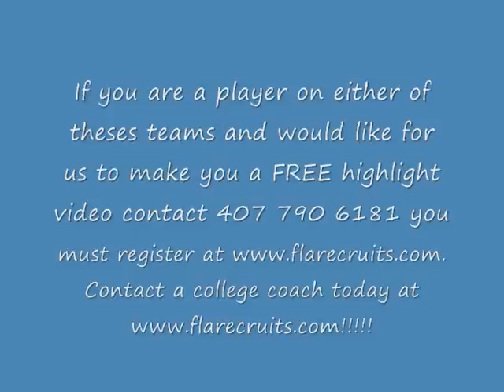Marlon Bailey Lyman vs. Hagerdy 2009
Lyman High School foot ball 2009 vs. Hagerdy High School football 2009 Florida high school sports Florida high school athletic scholarships 2009 Marlon Bailey